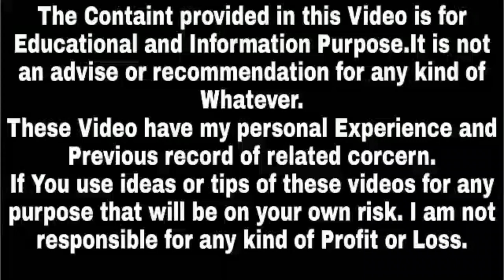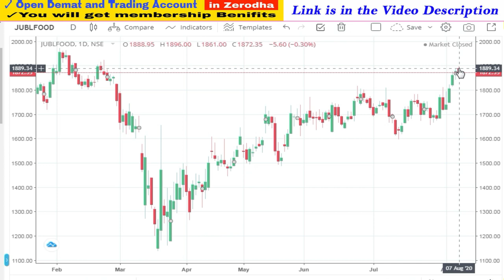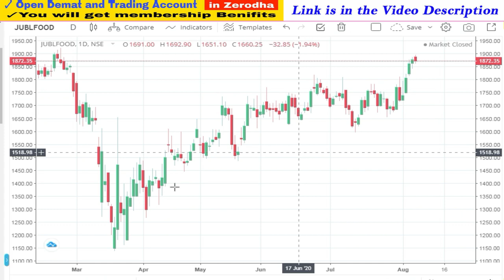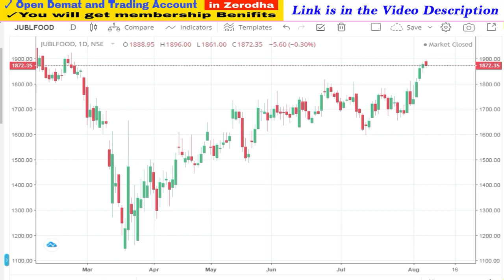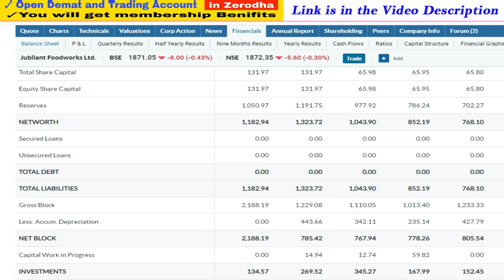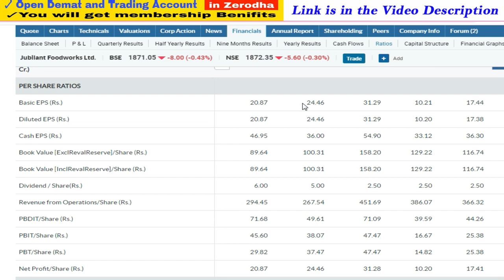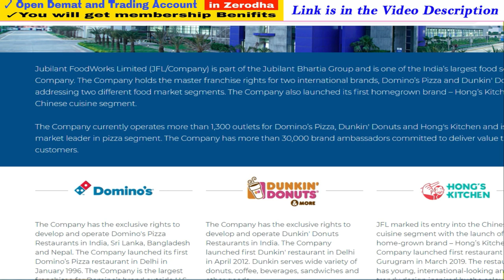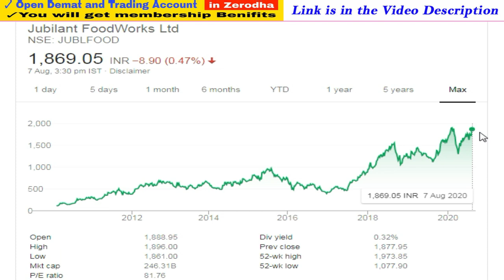Multibagger Stocks for 2021 | Debt Free Stocks | Jubilant Foodworks Share News | Success Place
1. You will be added in Positional Trading SUPPORT Group on What'sapp by Angel Broking .